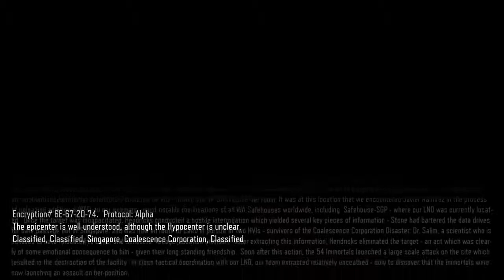BLACK OPS 3 nightmares gameplay -PART 1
zombies campaign mode in black ops 3  called nightmares.